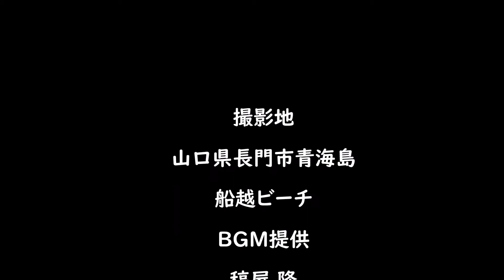8月28日（火）船越ビーチ 右の瀬 イソギンチャクポイント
山口県長門市青海島の青海島キャンプ村にある船越ビーチでダイビング。タコクラゲ、ソラスズメダイ幼魚、イシガキダイ、クロダイ、カザリイソギンチャクエビ、カゴカキダイ、ムツ、アオリイカ達などたくさんの生き物たちに出会いました。